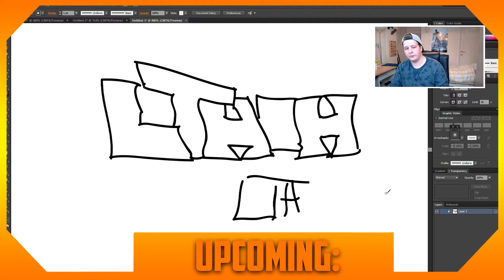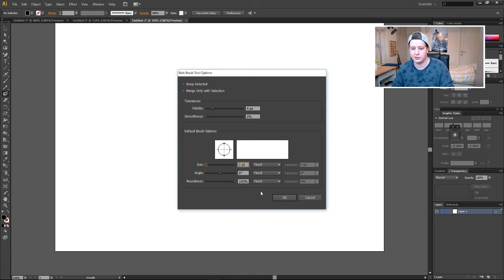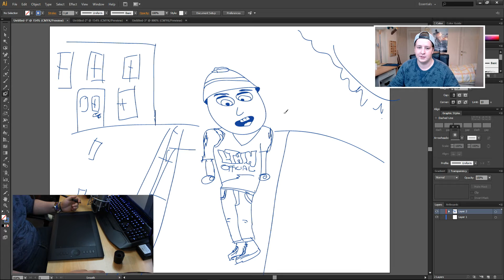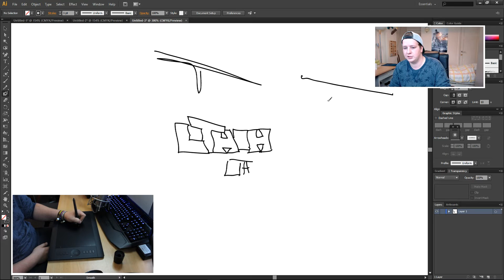How To Use A Drawing Tablet In Adobe Illustrator CS6 - Tutorial #6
- - In the new series, LTHIHOfficial is gonna learn you how to use a drawing pad in Adobe Illustrator. Every Saturday you will receive a brand-new episode. Are you curious about it?

Merchandise!

Much love
-A